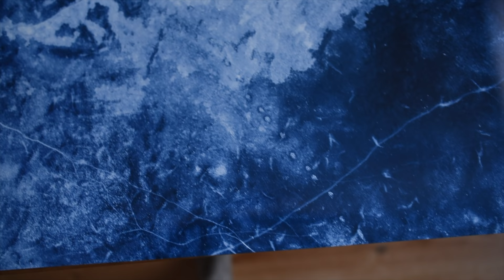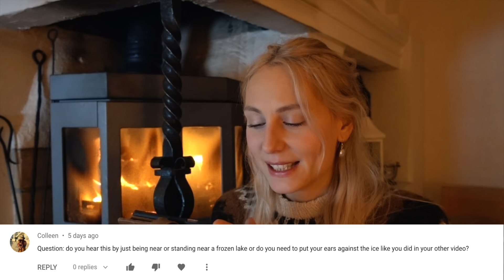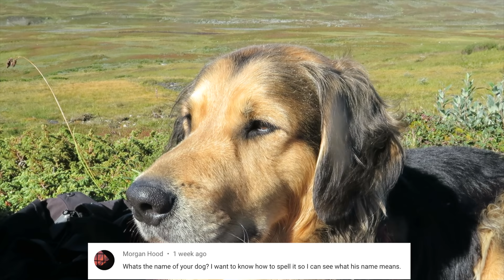The contrasts in life | Ep. 34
So this video is about this last week, in the beginning of winter, with all the things going on right now. I show you how far we’ve come with the renovations in the silver smithy, and I show you some ice prints and new ice jewelry that we’ve been working on lately.
I also take the first ice bath this winter, and answer some questions in the warmth of the fire afterwards. And of course, lots of more!

► MUSIC
You can find all the songs here (except the ones saying Artlist):
Deeper than the ocean - Bonnie Grace
Twinkle of the lights - Johannes Bornlöf
Memories of her - David Celeste
Heart hold on - Max Anson
Good to be alive - John Isaac (artlist)
We carry on - Yonder Dale
Hunger, thirst - Johannes Bornlöf
Honey take my hand - Cody Francis
Lost memories - Formantx
From Within - In another life (artlist)